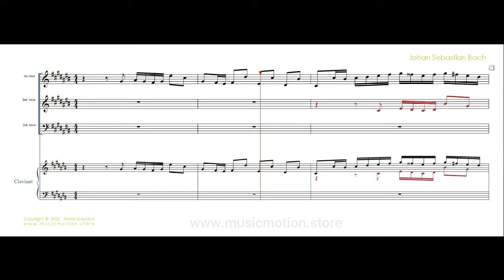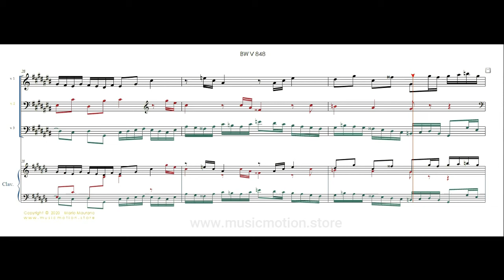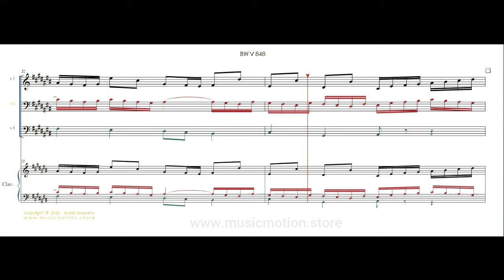Johann Sebastian Bach WV 848 Fuga 3 Score